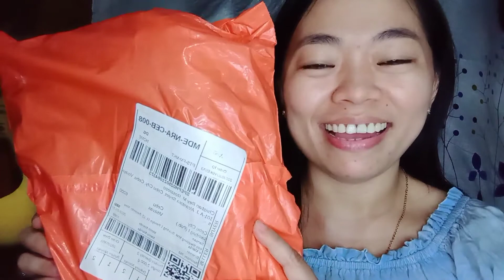SALAMAT SHOPEE | Transparent Bag for Duty | Very affordable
The best ka talaga shopee! thank you so much! you made me happy..!